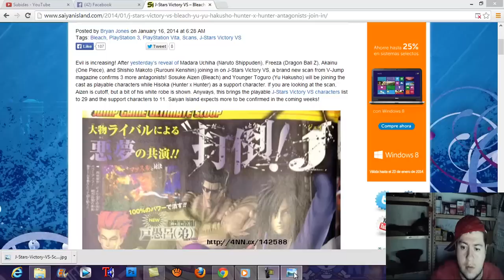Aizen-Toguro-Hisoka-J Stars Victory Vs